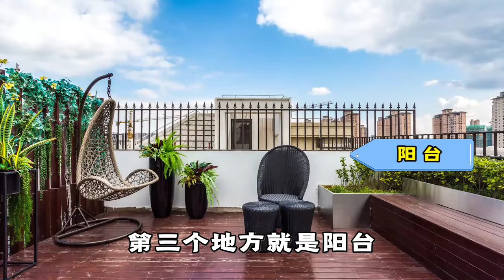警惕：世界公认的一级致癌物，你家可能也有！医生教你如何清理